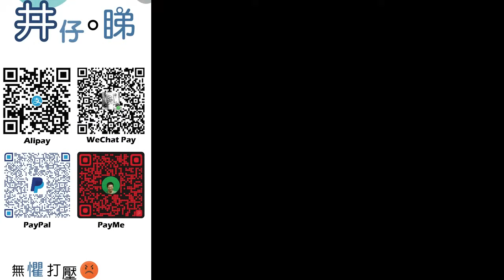垃圾徵費參與度曝光!有端倪?!|禁膠餐具!餐廳供扁平木匙羹|港女食粥食到崩潰點𢳂啊?|的士司機罵內地旅客要求微信畀錢!|井仔點睇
：(電話) 93293263
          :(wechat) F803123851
希望大家可以幫手：

1. 免費訂閱「思古井 井仔點睇」youtube 頻道
2. 讚好並留言支持
3. 將此影片分享開去